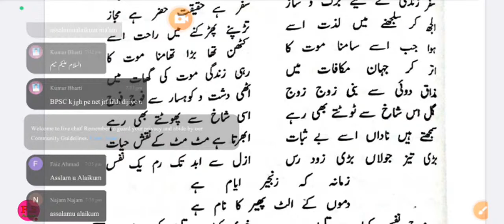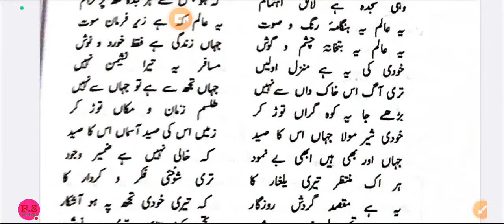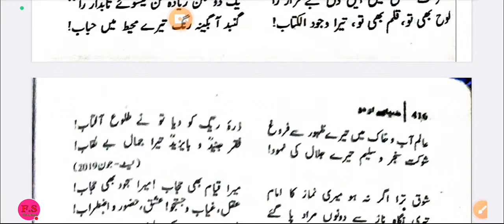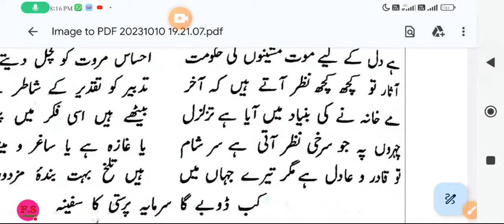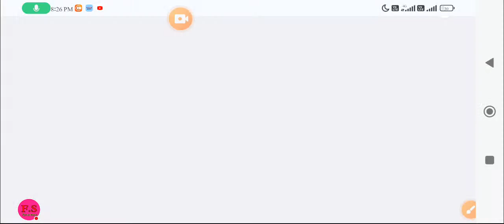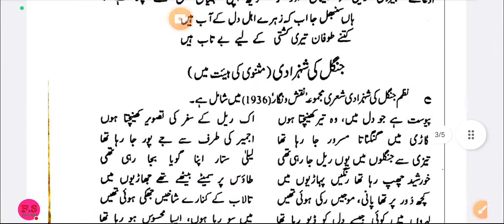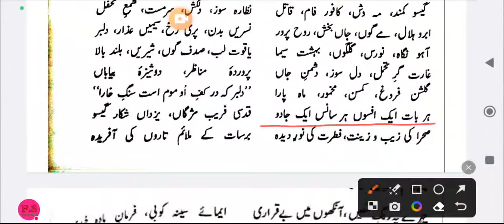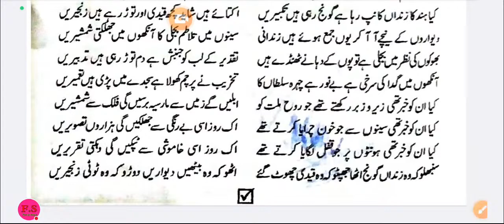Josh Malihabadi Hayat o khidmat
BPSC TRE 2 .0Ki Taiyari Kaise Karen #

bpsc Urdu adab
BPSC Urdu complete free course
BPSC complete urdu course
BPSC Urdu teacher
BPSC Urdu Nazm
BPSC Urdu sinfiyat
BPSC Urdu afsana
BPSC Urdu drama
BPSC Urdu novel
BPSC Urdu lesaniyat
Bpsc urdu tahreekat o rujhanat
BPSC tareekh zaban urdu
BPSC Urdu Gazal
BPSC Urdu marsiya
BPSC Urdu Masnawi
Bpsc urdu Qawaid
bpsc urdu Grammar
Bpsc urdu best notes
BPSC Urdu Live Class
Bpsc urdu optional book
bpsc urdu syllabus
Urdu grammar ki tyari kaise kre
Urdu grammar ki taiyari kaise kren
Kisi bhi exam ki taiyari kaise kren
Net/Jrf ki taiyari kaise kren
Bpsc 2023 Complete Urdu Course
BPSC Tre 2.0 urdu#
bpsc tre#
BPSC Tre 2.0
BPSC Teacher Urdu Adab
BPSC urdu 11-12
bpsc urdu 9-10
Bpsc Urdu Grammar
Urdu Qawaid
Urdu Grammar Class
Urdu Grammar #
Channel By : F.S.Hamidi
Ph.d Scholar in Patna University
NET/JRF Educator
NET/JRF
M.A.in Urdu
M.A in Education
Alimah Wa Fazilah :JAMIYA HAMIDIYA